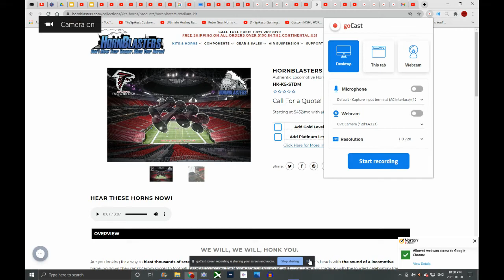Greensville Sharks 1999-00 Goal Horn MSHL